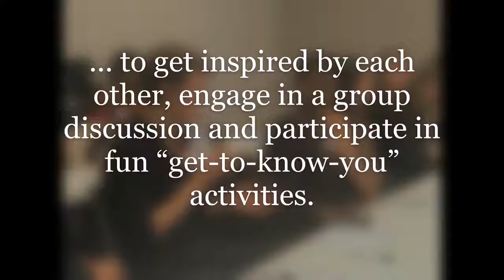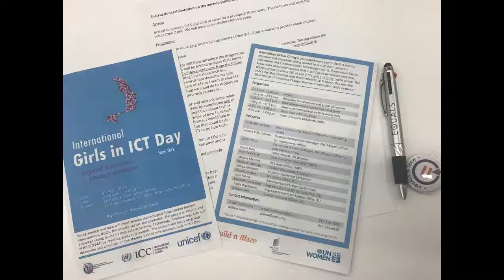International Girls in ICT Day 2018